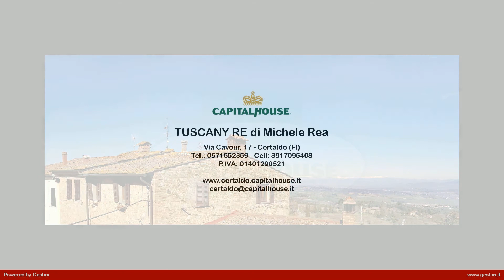Appartamento in Vendita a Gambassi Terme (FI)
Un gioiellino pronto per essere acquistato ed abitato!
L'agenzia immobiliare CapitalHouse di Certaldo vi propone in vendita a Gambassi Terme la casa ideale per chi è alla ricerca di un investimento per poter avere fin da subito una reddita garantita, per un single in cerca della sua prima dimora o una giovane coppia in cerca del suo primo nido d'amore. Posto al secondo ed ultimo piano di un piccolo condominio di sole 3 unità abitative e senza alcuna spesa di gestione vi donerà abitabilità immediata grazie alla sua totale ristrutturazione ed alla sua vendita comprensiva di arredamento presente come da foto (ad esclusione dei letti). Luminosa in tutte le sue sfaccettature accoglierà voi che state leggendo questo annuncio o chi per voi ci abiterà al suo interno in cucina-soggiorno, due camere da letto, disimpegno, bagno e ripostiglio oltre soffitta con accesso dal bagno. Cosa aspetti, chiamaci al numero 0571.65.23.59 ed un nostro consulente sarà ben lieto di accompagnarvi e vedere con i vostri occhi ciò che vi abbiamo appena proposto. Si precisa che per motivi di privacy la posizione riportata sulla mappa è indicativa della zona in cui l'immobile è collocato.